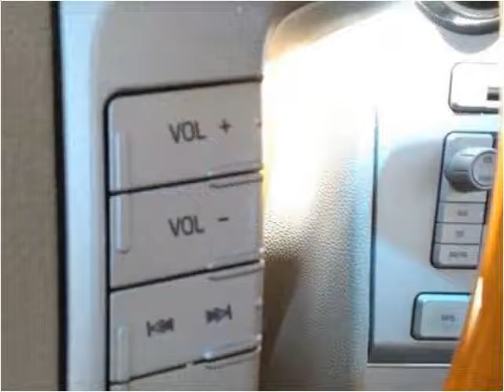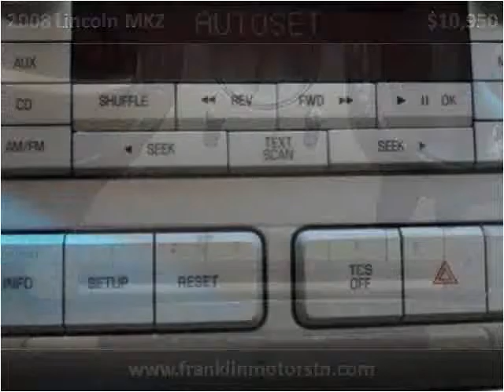2008 Lincoln MKZ Used Cars Nashville TN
This 2008 Lincoln MKZ is available from Franklin Motor Company.